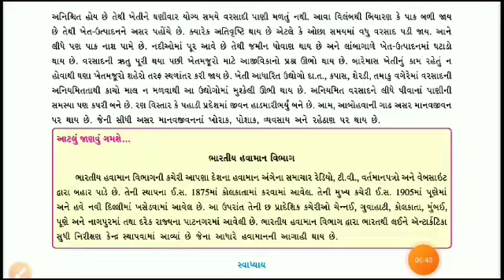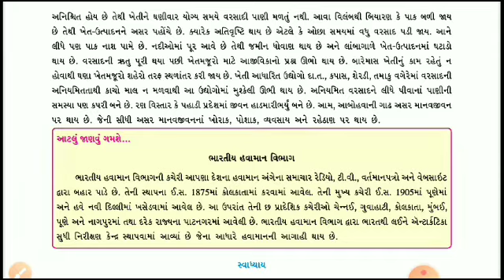STD-9 SS- CH-16 PART-4